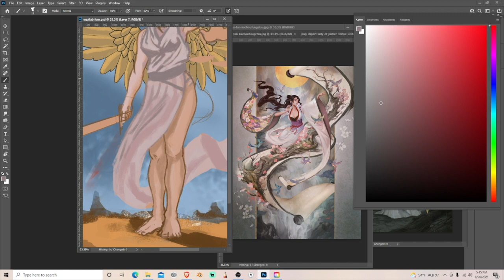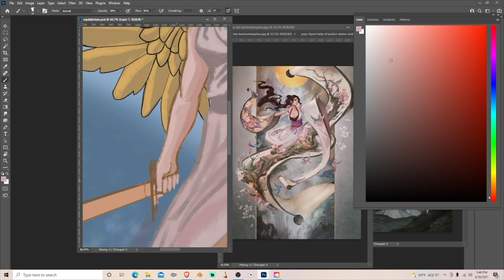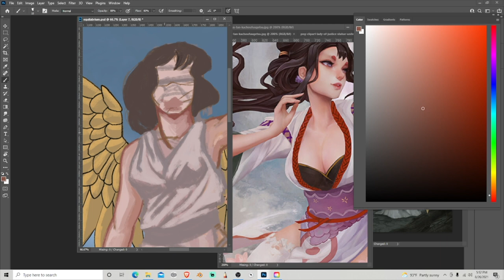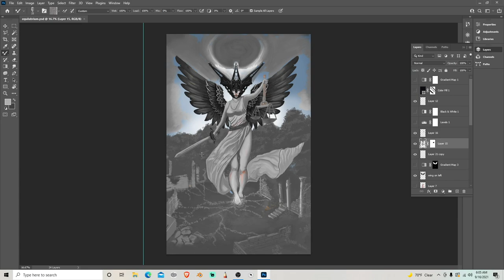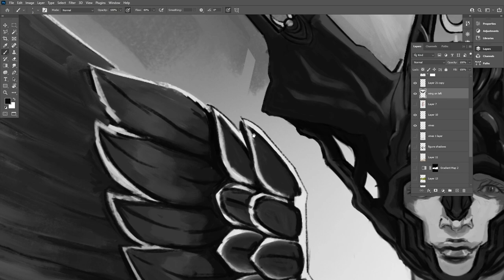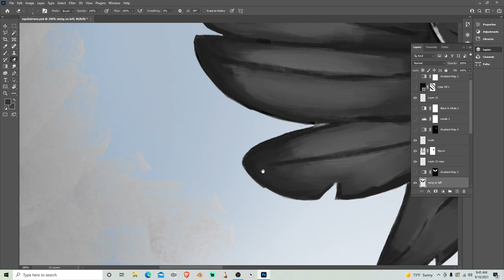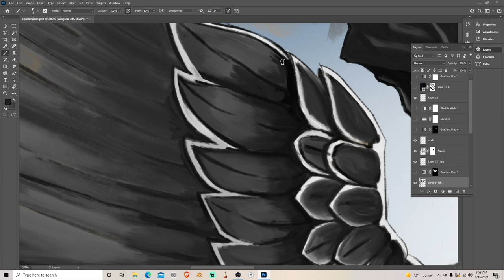Equilibrium: Fantasy Painting by Wesley Edwards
This is a painting process of a piece I completed awhile ago called Equilibrium and the words spoke over the video are from a blog entry shared here from my weekly blog:

Want a free 50 page Sci Fi horror comic?